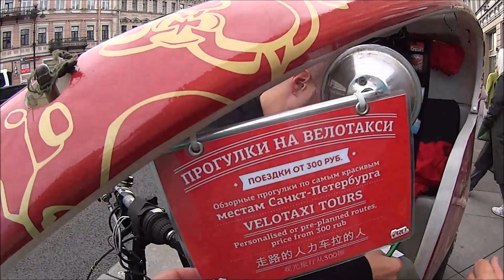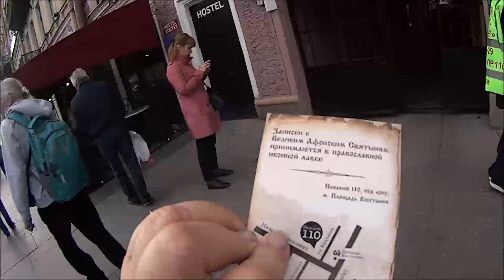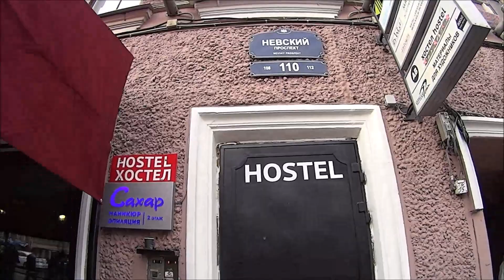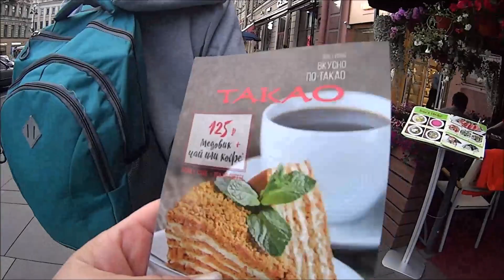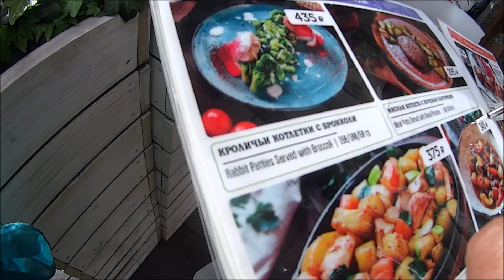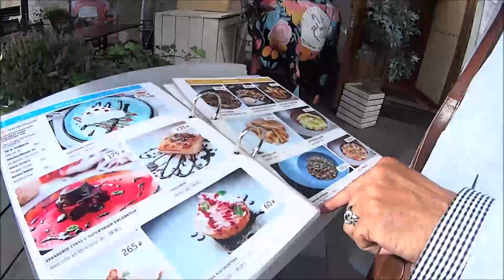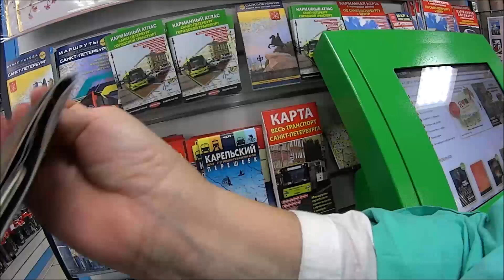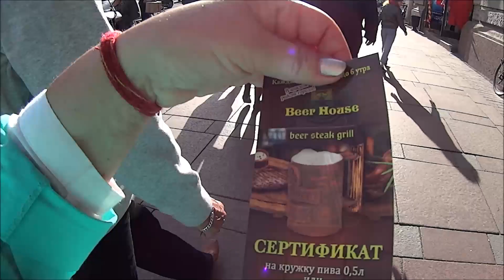30. НЕВСКИЙ С МУЖЕМ, ЛЕТНИЕ КАФЕ. КРОЛИК ЧУДЕСНОЕ ЖИВОТНОЕ, ЗАЧЕМ ЕГО КУШАТЬ?